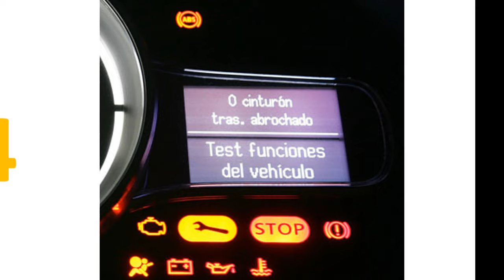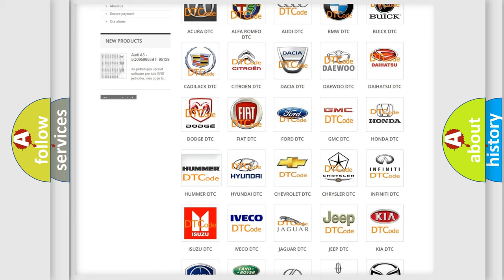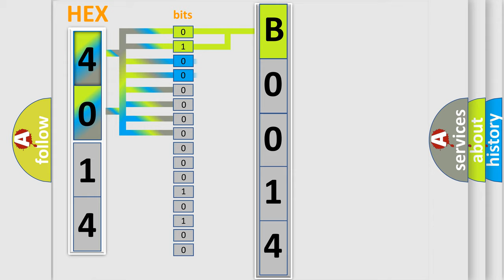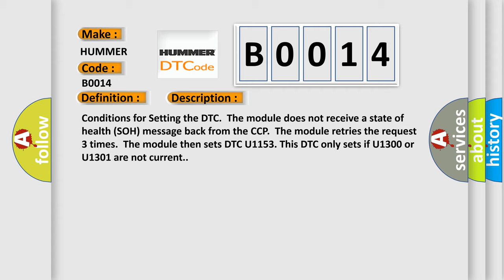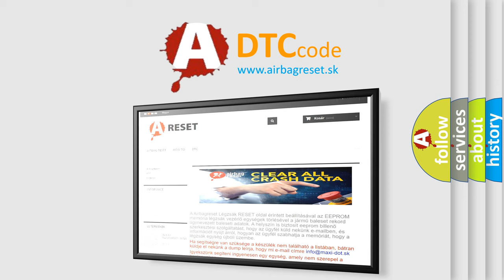DTC Hummer B0014 Short Explanation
Contents:
0:21 Basic DTC analysis according to OBD2 protocol standard.
1:48 Insight into programming
2:58 A diagnostically understandable description of the Diagnostic Trouble Code
3:05 Basic error definition

Make:
HUMMER
Code:
B0014
Definition:
Loss of Communications with HVAC
Description:
Conditions for Setting the DTC.  The module does not receive a state of health (SOH) message back from the CCP.  The module retries the request 3 times.  The module then sets DTC U1153. This DTC only sets if U1300 or U1301 are not current.
Cause:
DTC U1153 does not normally represent a failure within the module.When loss of class 2 serial data communication DTCs (DTCs with a letter U prefix ) are stored as history,  know all of the possible serial data DTCs set in each module before diagnosi